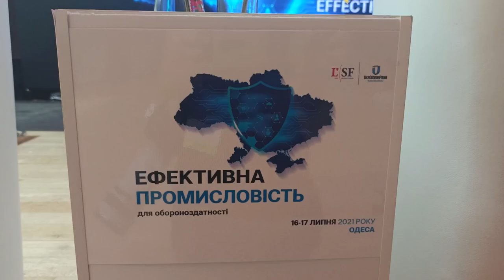Другий день форуму "Ефективна промисловість для обороноздатності"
У другий день форуму "Ефективна промисловість для обороноздатності" був присутній заступник Генерального секретаря НАТО за питань обороних інвестицій Гордон Дейвіс.